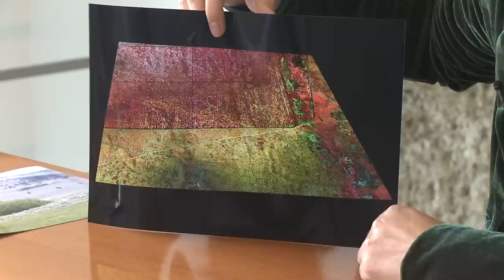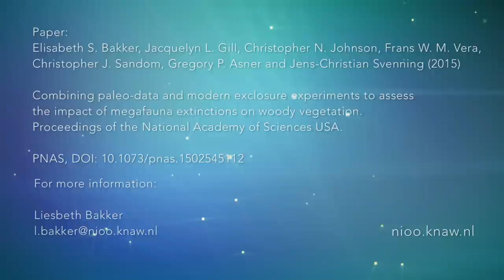The impact of megafauna extinctions on woody vegetation (from PNAS)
Are the pleistocene megafauna extinctions linked to the large changes in vegetation afterwards? And how could you investigate this nowadays? NIOO scientist Liesbeth Bakker explains...
Belonging to: Elisabeth S. Bakker, Jacquelyn L. Gill, Christopher N. Johnson, Frans W. M. Vera, Christopher J. Sandom, Gregory P. Asner and Jens-Christian Svenning (2015) Combining paleo-data and modern exclosure experiments to assess the impact of megafauna extinctions on woody vegetation. Proceedings of the National Academy of Sciences USA